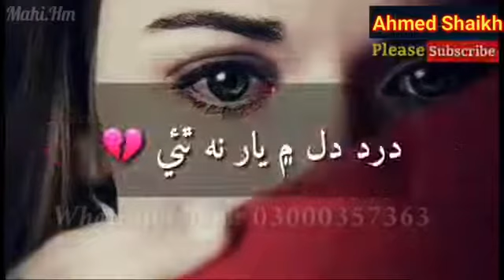Dard Dil Main Yaar Na Thae | Manzoor Sakhirani | Sindhi Whatsapp Status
Experience the heart-wrenching emotions of love and longing with "Dard Dil Main Yaar Na Thae" by the talented Sindhi artist, Manzoor Sakhirani. This soul-stirring Sindhi Whatsapp status video will leave you mesmerized with its exquisite lyrics, poetic expressions, and profound shayari. Immerse yourself in this emotional journey as the melodious voice of Manzoor Sakhirani paints a picture of pain, unrequited love, and the struggles of the heart. Watch this stunning video and awaken your emotions as you explore the depths of love through the power of music. Don't miss out on this powerful and heartfelt tale.